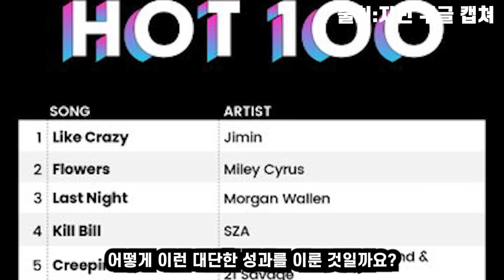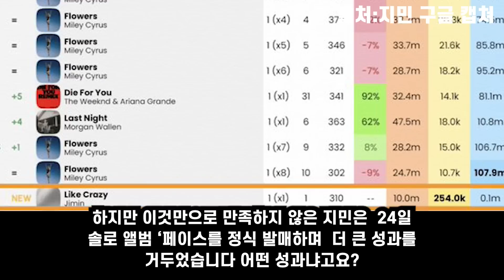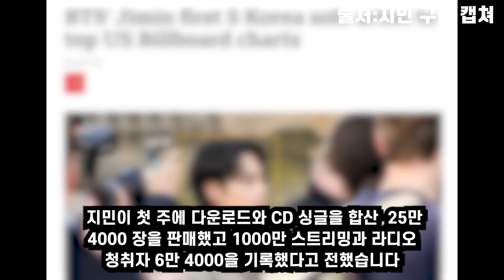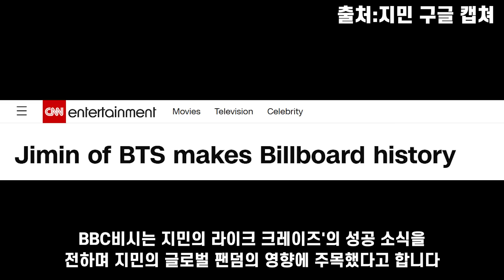지민 BTS(방탄소년단) 망개떡 지민 전세계 실트황제로 다시 돌아와 미국 CNN 포브스 BBC 입덕 난리난상황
지민 빌보드1위 3주만 가즈아.